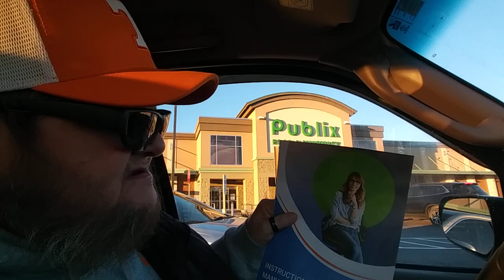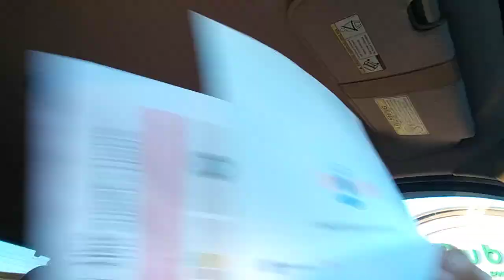Dont buy this sh!t ep.2 also roast BVD tomorrow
Here it is boys and girls the much-anticipated episode 2 of don't buy this s***. Watch it to find out what you should not buy.